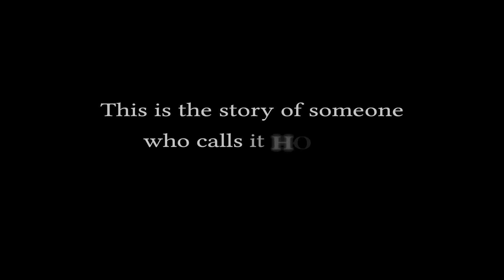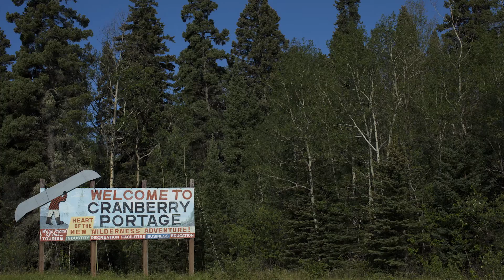Wildlife Biologist Balances Boreal Forest Conservation and Development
“There’s not many places like this left,” says Chris Smith, wildlife biologist. With more than 35 years of experience, Smith heads Ducks Unlimited Canada’s boreal conservation programs, managing the nonprofit group’s science-based efforts to protect forest and wetlands in the region.

The boreal region of Canada stretches across more than a billion acres, and is one of the largest intact forest ecosystems on Earth. Pew’s International Boreal Conservation Campaign encourages a balance between development and conservation and works with the people who live there to achieve that goal. People of the Boreal is a multimedia project that tells the stories of those who have the most to gain or lose from decisions about how the region is managed.

Learn more about Ducks Unlimited Canada biologist Chris Smith, and view the entire People of the Boreal series

*TRANSCRIPT*

[Chris Smith speaking]

Both Connie and I are northerners by choice, not by birth.

We are not city people. We don't like the hustle and bustle.
Having a peaceful place that's relatively untouched is very important to us.

So for us, it was natural - the north was the place that we wanted to be.

We've said many times driving from the south that, when we start to get into the bush, that it starts to feel like we're coming home.

My name is Chris Smith.

I work for the boreal program of Ducks Unlimited Canada, and I live in Cranberry Portage in northern Manitoba.

One of the things that I really appreciate about living in the boreal and living where we are is the fact that it is quiet. You hear every footstep when you're walking through the forest.

It's one of the largest intact ecosystems on the globe.

Really, there's not many places like this left.

Many people think of the boreal forest as sort of just being trees. Evergreen trees. That is in the northern part of Canada. The reality is that about 40 percent of Manitoba's boreal forest is made up of water and wetlands.

Because I work for a wetlands conservation organization, I'm continually observing these wetland systems that are so prevalent, and continue to think about the values of these things.

They filter and purify our water, they function almost like a sponge. So they're great for moderating floods. They create a lot of habitat for wildlife.

Wetlands store more carbon than the terrestrial environments, and when you look at the size of the boreal forest in North America, it's regulating our global climate. More and more scientists are saying that.

As Canadians, we have a huge responsibility, globally, to ensure that these wetlands remain intact, and functioning.

For 10 years, I worked in forest planning, helping the company develop forest management plans.

Given that I've worked for both conservation organization and in industry, I'm a strong believer in conservation. We also have to have a sustainable, sustainably developed, economy.

The reality is, we're a natural resource-rich country, and many of those natural resources are in the boreal forest, and they contribute millions and millions of dollars to our national, provincial economies and local economies.

It's unrealistic to think that we can conserve everything, or preserve everything, or develop everything. There's room for both.

Increasingly, people living in the north are wanting to have a say in the way their backyard is being developed.

The fact that so much of the boreal is intact, you have this unique opportunity to forward think. And say hey, how might we want to develop this area going forward - with this notion of conserving while developing.

If people are willing to work together, wonderful things can happen.

I’m very fortunate to have a wife that also enjoys living in the north.

And she also gets inspired by the surrounding nature that we have here.

We made a decision very early that we wanted to retain as much of the natural forest around our home as possible.

The provincial park actually is the water line right in front of our home. And so the bay that we look across will never be developed because it's in a park.

How do you put a price tag on that?

After all these years, I've still remained curious. I guess that's part of being a biologist.

Through my career, I've been very fortunate to have done a lot of aerial survey work and reconnaissance work.

The first thing that really strikes me is how much water is out there, and how connected these systems are.

The other really awe-inspiring aspect of flying over the boreal is just how big it is.

It's pretty amazing. It sort of goes on forever.